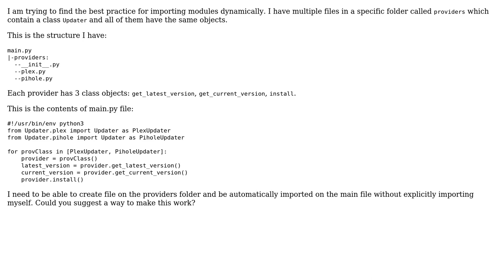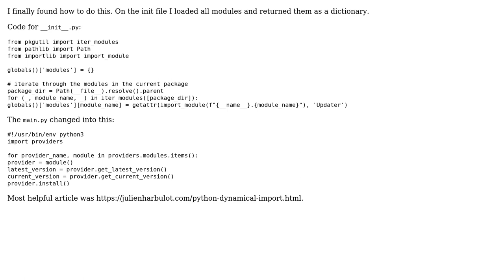Software Engineering: Python dynamically import modules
With thanks & praise to God, and with thanks to the many people who have made this project possible! You are responsible for your own actions.